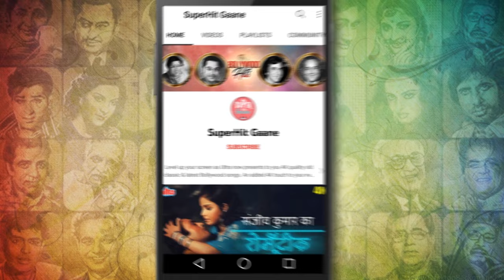बदल जाए अगर माली [HD] धर्मेन्द्र जी का क्लासिक सॉंग: महेन्द्र कपूर | बहारें फिर भी आएँगी | 60's Song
Enjoy listening to the all time hit 'Badal Jaye Agar Mali ' from the movie 'Baharen Phir Bhi Aayengi (1966) ' starring Dharmendra; sung in the soulful voice of  Mahendra Kapoor ; music composed by O.P. Nayyar.

         Music Director : O.P. Nayyar
         Director : Shahid Lateef
         Producer : Guru Dutt
         Starring : Tanuja, Mala Sinha, Dharmendra, Deven Verma,
                          Johnny Walker, Rehman, Randhir.

🎵  Lyrics of  Badal Jaye Agar Mali :

         Badal jaaye agar maali
         Chaman hotaa nahi khhaali
         Bahaare phir bhi aati hai
         Bahaare phir bhi aayegi

         Thakan kaisi ghutan kaisi
         Chal apani dhun me diwaane

         Khilaa le phul kaanto me
         Sajaa le apane viraane
         Hawaae aag bhadakaae
         Fizaae zahar barasaae

         Adhere kyaa ujaale kyaa
         Naa ye apane naa wo apane

         Tere kaam aayege pyaare
         Tere aramaa tere sapane
         Zamaanaa tujhase ho baraham
         Naa aaye raah par mausam